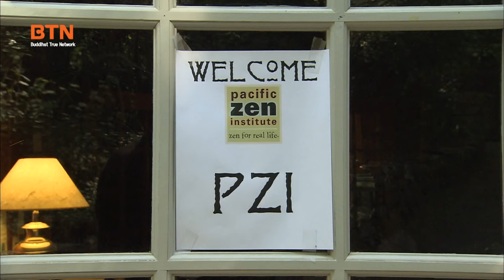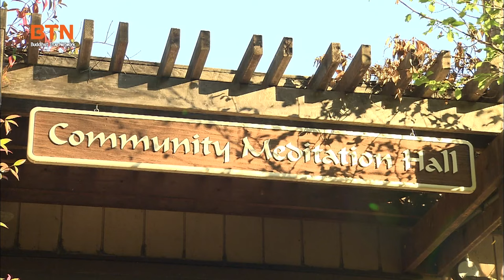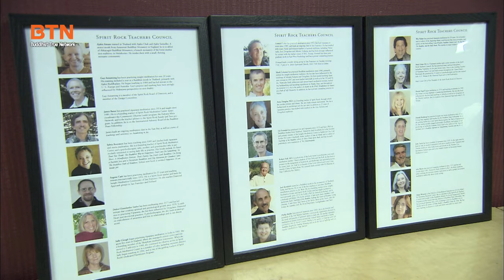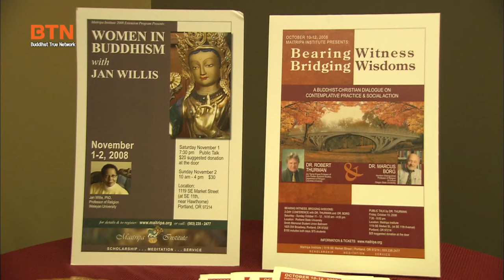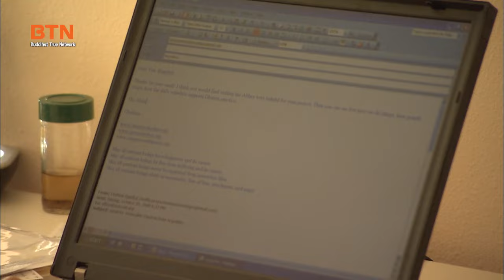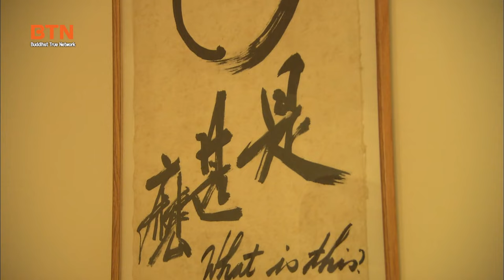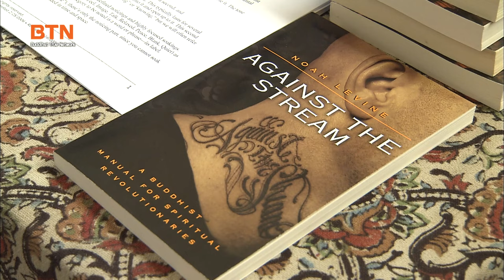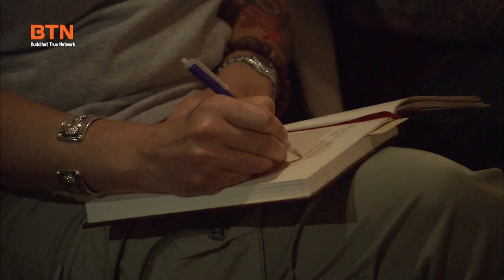Spiritual Revolution! American Buddhism! [BTN Documentary]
Buddhism, once primarily practiced in Asia, is now also practiced in the United States. As Buddhism does not require any formal "conversion", American Buddhists can easily incorporate dharma practice into their normal routines and traditions. The result is that American Buddhists come from every ethnicity, nationality and religious tradition.

In 2012, The San Diego Union-Tribune estimated U.S. practitioners at 1.2 million people, of whom 40% are living in Southern California.

 In terms of percentage, Hawaii has the most Buddhists at 8% of the population, due to its large Asian American community.

The term American Buddhism can be used to describe all Buddhist groups within the U.S., including Asian American Buddhists born into the faith, who comprise the largest percentage of Buddhists in the country.